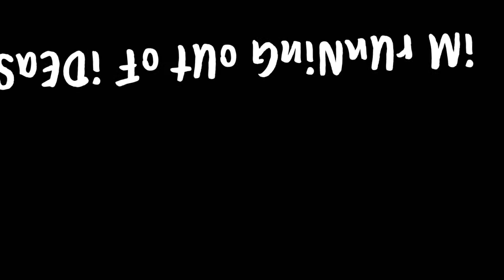Beat Saber Thunder (Imagine Dragons) Expert+ [PSVR]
This is a 60 sub special.

Happy New Year as well!